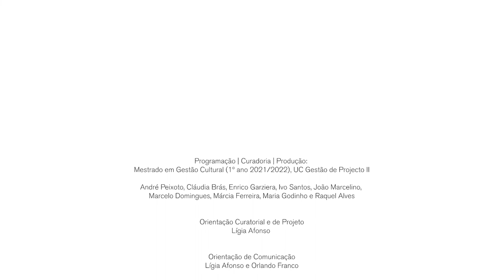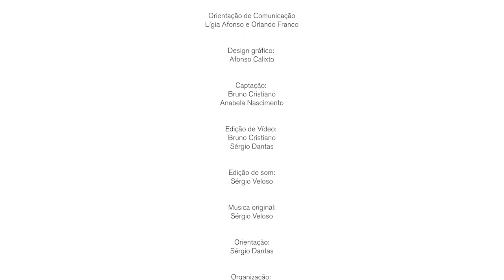Triálogos - Conversas a três em torno da Gestão Cultural, Susana N. Duarte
O papel do arquivo audiovisual e digital contemporâneo na gestão e programação cultural - Com Susana N. Duarte

- TRIÁLOGOS – conversas a três em torno da Gestão Cultural
Semana dos 30 anos da ESAD.CR – 2022

Os alunos do Mestrado em Gestão Cultural da ESAD.CR e o Observatório Living Cities da Cátedra UNESCO em Gestão das Artes e da Cultura, Cidades e Criatividade promoveram, no dia 23 de maio de 2022 e no âmbito da Semana dos 30 anos da ESAD, o encontro “TRIÁLOGOS – Conversas a três em torno da Gestão Cultural”, um conjunto de mesas redondas dedicadas a temas relacionados ao setor. A iniciativa foi desenvolvida com o objetivo de criar um espaço de encontro informal entre estudantes e professores que exercem práticas profissionais destacadas na área da cultura, a partir de uma conversa guiada pelas curiosidades, dúvidas, questões e desafios colocados pelos alunos. O encontro visou fomentar a troca de conhecimentos, experiências e metodologias sob a ótica da produção e investigação na gestão cultural entre a comunidade escolar, profissionais da cultura e interessados em geral.

- O papel do arquivo audiovisual e digital contemporâneo na gestão e programação cultural
com
Susana N. Duarte (docente), Ivo Santos e João Marcelino (discentes)

A convite dos alunos do primeiro ano do Mestrado em Gestão Cultural, “Triálogos” contou com a presença da Professora Susana Nascimento Duarte, doutorada em Ciências de Comunicação – Cinema e Televisão pela FCSH/UNL, professora de Cinema e Vídeo e coordenadora de mestrado do curso Som e Imagem na ESAD.CR/IPL. Em 2017 organizou o Ciclo de Encontros “O que é o Arquivo?”, juntamente com a Videoteca de Lisboa. A conversa discute o papel do arquivo no património audiovisual e na produção artística, e a importância dos critérios de pesquisa e de seleção. Procurou-se ainda perceber quais os filmes referenciais no setor de cinema documental com conexões históricas e vernaculares ao tema do arquivo.